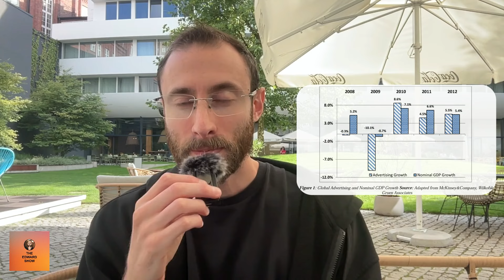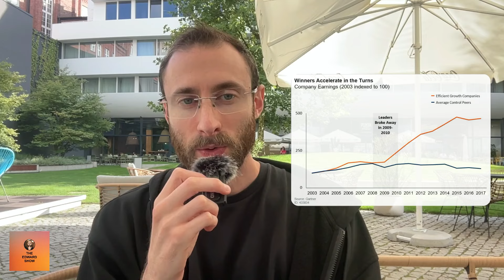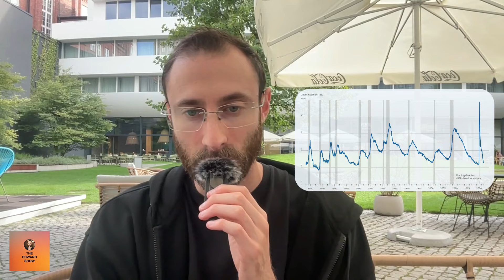Marketing During a Financial Crash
E397: I made this episode right before news of today’s financial crash went viral. The timing could not have been more perfect.

This directly answers the question of whether or not it is worth investing in marketing during a financial crash or recession.

00:00 The Billion-Dollar Strategy
00:15 Where I Am
00:34 The Recession Strategy
02:24 The 2000 Recession
03:46 The 2008 Recession
04:33 The 2020 Recession
05:48 Why Doubling Down on Marketing Works
09:22 Conclusion: Recessions as Opportunities
10:32 Podcast Wrap-Up

The Edward Show. Your daily digital marketing podcast

Don't worry, it's going to be alright.